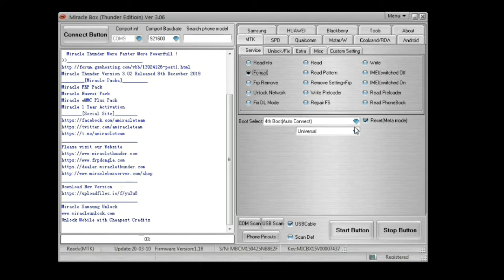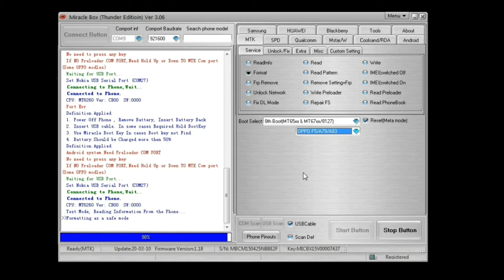Oppo Rx17 pro pattern pin unlock by miracle box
▬▬▬▬▬▬▬ஜ۩ZeshanPapu۩ஜ▬▬▬▬▬▬▬▬